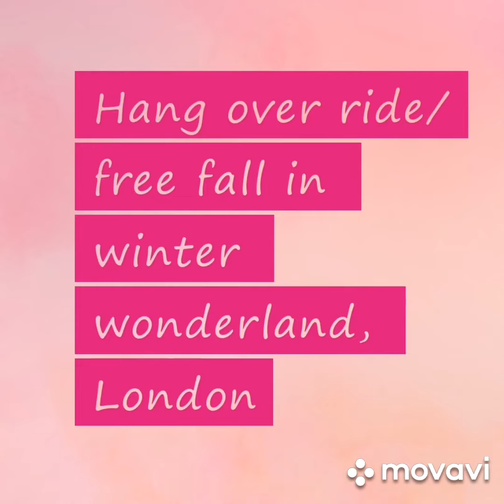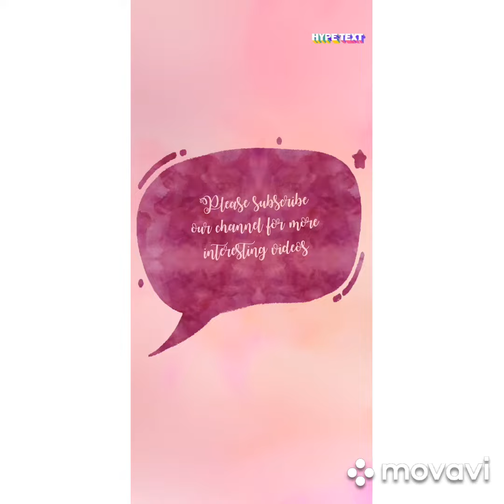Hang Over/free fall/thriller ride /winter wonderland London /Hyde Park London /Hang Over Ride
Hang over ride experience in winter wonderland London.